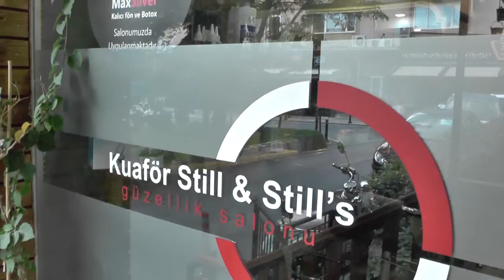SEKTÖRDE EN ÇOK TERCİH EDİLEN FİRMA I STILL AND STILLS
Still And Stills Firma Ortağı Fuat Çetin verdiği hizmetleri Posta Kobi’ ye anlattı.